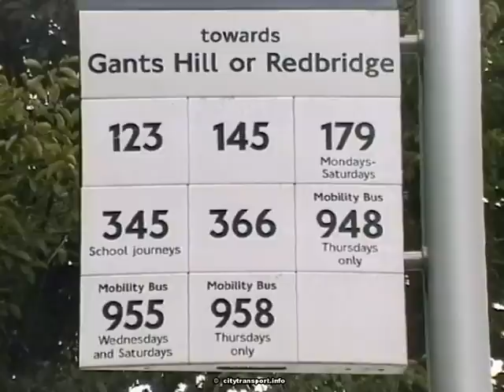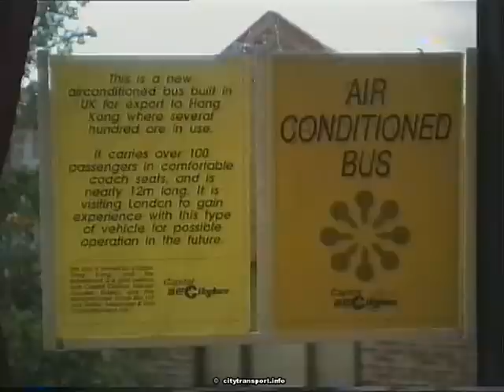1990's Suburban London Buses10 - East (even more)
The third of three films showing buses and one train in various locations to the east of London in the 1990's.

Included in the buses seen are the tri-axle Leyland Olympian which in 1992 spent a few weeks being evaluated in London prior to being exported to Hong Kong, a Leyland National mobility bus, footage from a media publicity demonstration of low floor buses and a Thamesway Leyland National on the historic 251 service to Southend-On-Sea.